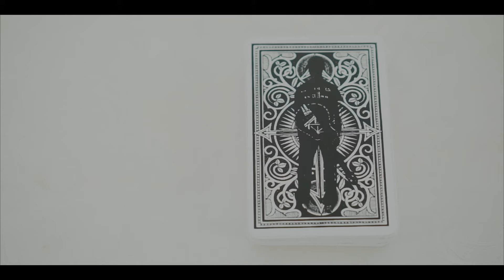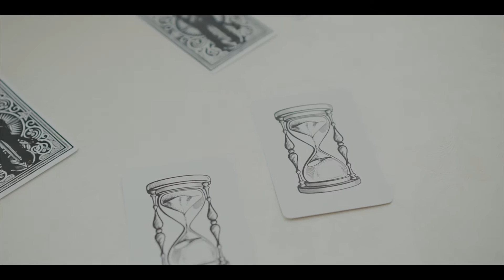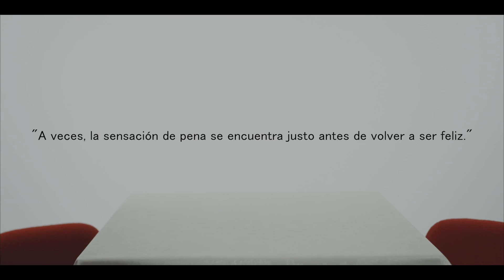Gustavo Almeida - Qué pena (Official video)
Vídeo-clip oficial de "QUÉ PENA"

CREDITOS AUDIOVISUALES
Produción: Gustavo Almeida
Guión: Vicky Estévez/ Gustavo Almeida
Cámara: Marcello Santos
Edición: Fillipe Coutinho / Marcello Santos / Gustavo Almeida
Actores: Alberto Pazos / Irene Tomas
Maquillaje/Peluquería/Estilismo: Baia Fernández
Vestuario Gustavo: Macos Moda Pontevedra
Agradecimientos: Álex Ibáñez / Deise Domingues  / "El rinconcito de Nieves" (Monteporreiro-PO) / Olalla González / José Raposo

CREDITOS MUSICALES
Producción Musical: Rafa Díaz y Gustavo Almeida
Guitarra: Javi Ceballos
Piano: Fernán Romero
Bajo y programaciones: Rafa Díaz
Percusión: Edu Jiménez y Ale Granado
Coros: Gustavo Almeida
Mezcla y mastering: Ale Sosa y Manu Rojas